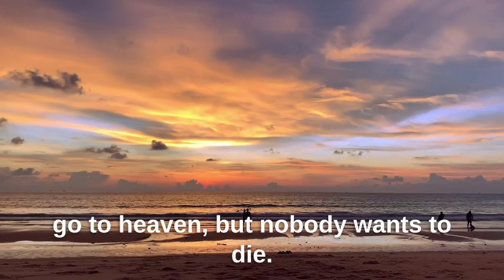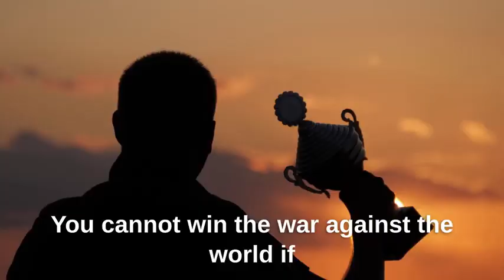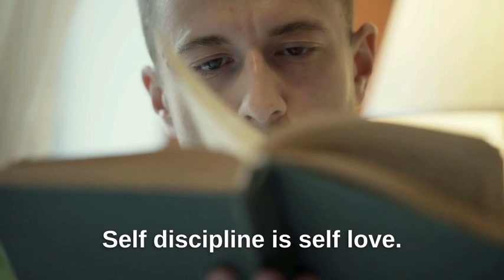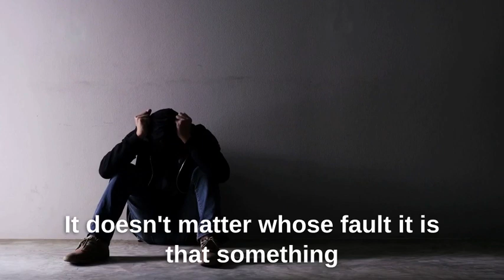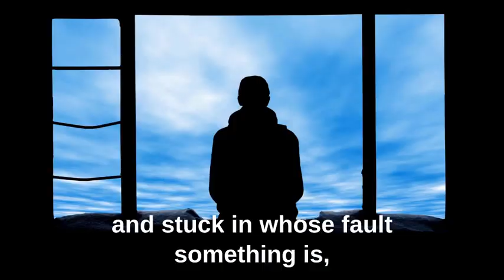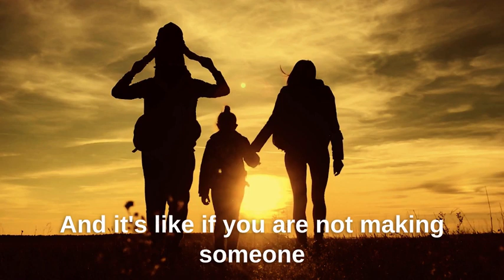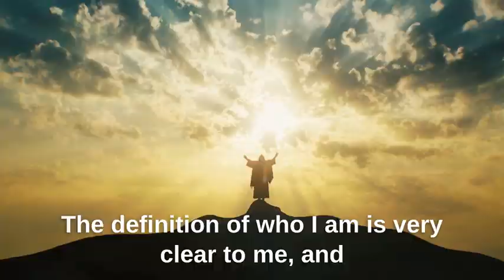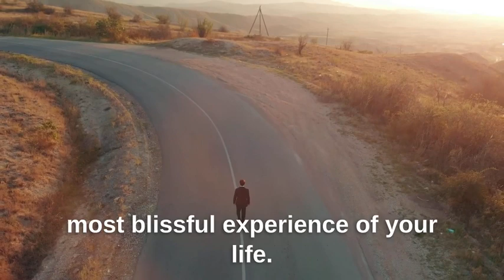Will Smith's Secrets to Self-Discipline: How to Achieve Your Dreams ∣ BEST MOTIVATIONAL VIDEO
In this inspiring video, Will Smith shares his insights on the power of self-discipline and how it has helped him achieve success in his career and personal life. He shares practical tips and strategies for developing self-discipline, such as setting clear goals, creating a schedule and sticking to it, and staying accountable to yourself. He also talks about the importance of perseverance and never giving up on your dreams. This video is a must-watch for anyone looking to improve their self-discipline and achieve their goals.

Make Money While You Sleep: The Online Cash-Making System Everyone is Talking About➡️

Speaker:
Will Smith

But I allow myself  to use them in order to help people in motivational form. If any owners would like me to remove the video I have no problem with that, just send me a letter